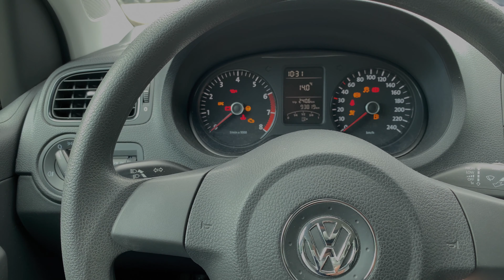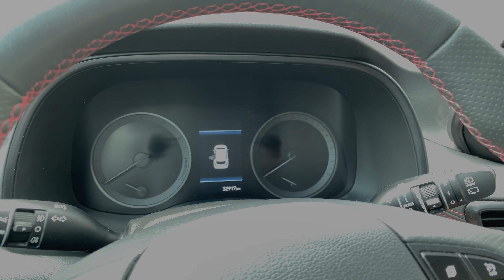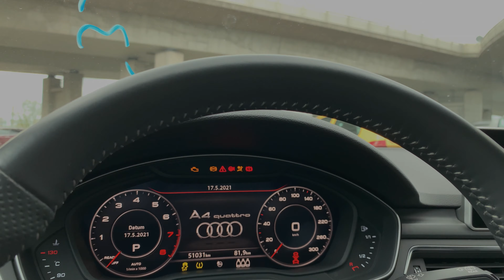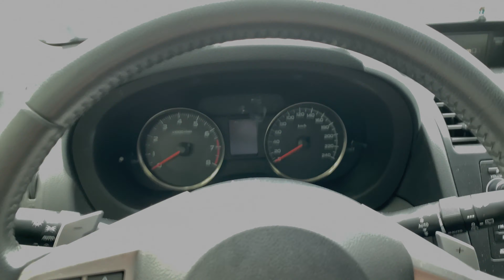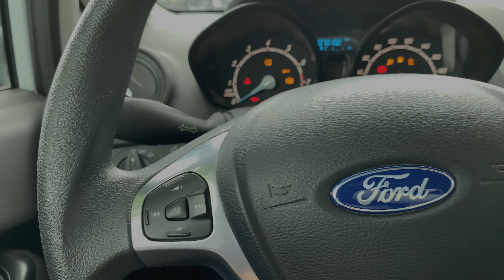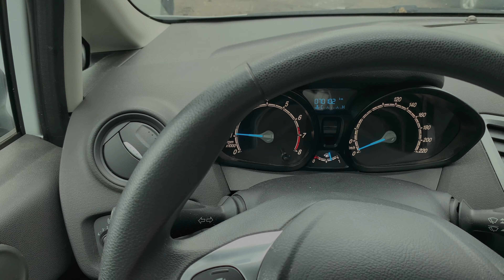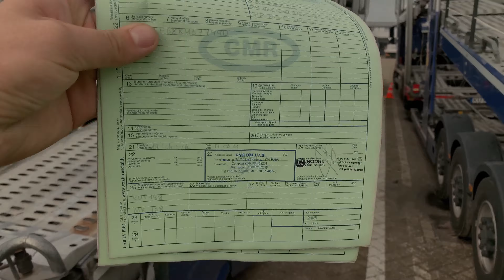ВЫПУСК#6|Работа на Автовозе В ЕВРОПЕ. Загрузка Автовоза Б/У🚗|Встретил Беларуса|ДАЛЬНОБОЙ для ТЕБЯ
ДАЛЬНОБОЙ ТУТ

Загрузка 8 машин  + 1 , на выгрузке сломалась установка у Литовца и встретил Беларуса из Минска , выгрузил 9 машин CMR чистые .

🎤 BOYA-M1
работа на автовозе#работа на автовозе в европе#дальнобой#загрузка автовоза#погрузка автовоза#фура#дальнобойщики#каденция#как работать на фуре#разгрузка автовоза#зарплата на фуре#заработок в европе для украинцев#дальнобой сша#осмотр авто#новые машины 2021 года